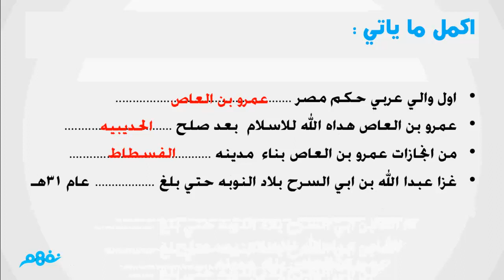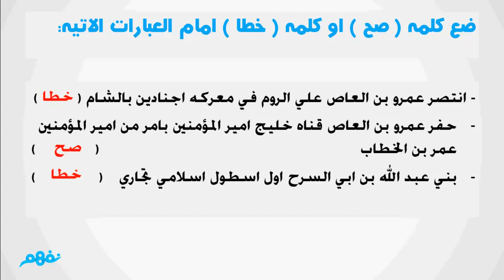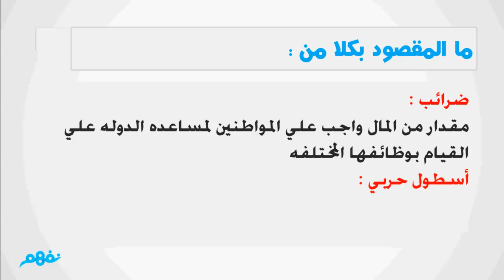عمربن العاص - مراجعه علي الوحده الثالثة - دراسات - للصف الخامس الإبتدائي - موقع نفهم - موقع نفهم